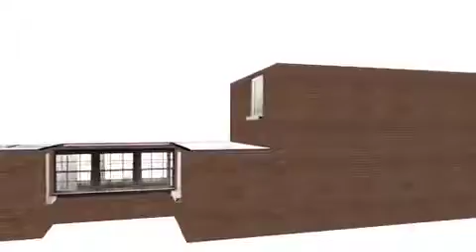3D walk through - 21 Humberston Avenue.mp4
Attractive two bedroom cottage oozing charm and character set in the heart of the much admired Humberston Avenue area of Humberston. The area is well served with local shopping and regular bus routes with the highly regarded Tollbar Academy only a short drive away. Stood in well manicure mature gardens the property benefits from off road parking, garage, and gas central heating. With the accommodation extended to the rear with a conservatory, cloakroom and a study. For sale thorugh Crofts Estate Agents Cleethorpes. £194,995